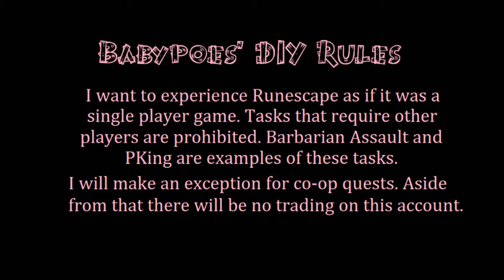Oldschool Runescape DIY #9 - Baby Poes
After completing Garden of Tranquility and Troll Romance I began training my Hunter. I planned on getting 1 to 83 in a few days but due to some real life events I didn't make as much progress as I wanted to.

I'm still planning on getting 83 Hunter within a week however, so expect a new video soon with perhaps even some good Impling catches!

Total experience previous episode: 741,826
Total experience this episode: 1,576,128
Total experience gained: 834,302

Total level previous episode:  783
Total level this episode:  697
Total level improvement:  86

Total Quest Points previous episode: 127
Total Quest Points this episode:  131

I've listed the rules below, you can also find them on my channel.

I want to experience RuneScape as a single player game. For example: I can't do minigames when other players are involved. I do however make an exception for co-op quests because otherwise I get stuck at an early stage, aside from that I will play the game following the rules I've set for myself.

My restrictions:

- No trading other players
- No picking up others loot
- No looting others graves
- No interaction with players (see above)